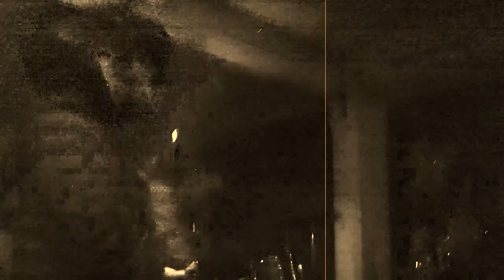Mambo live in Brussels at RTT on 05.04.2013 p.6